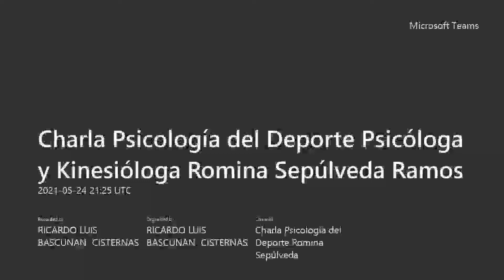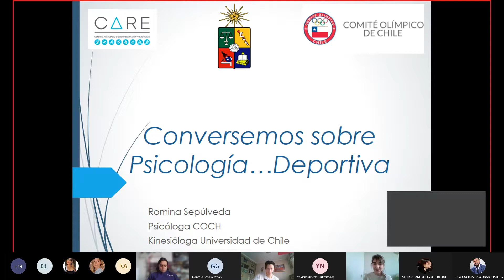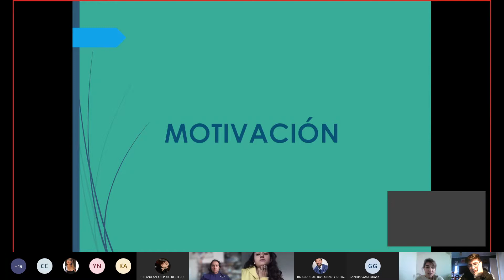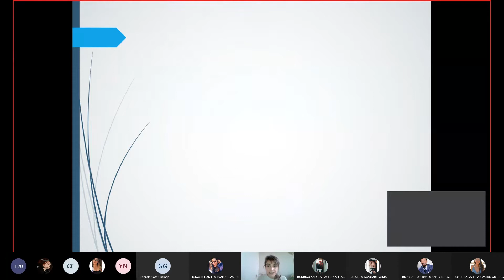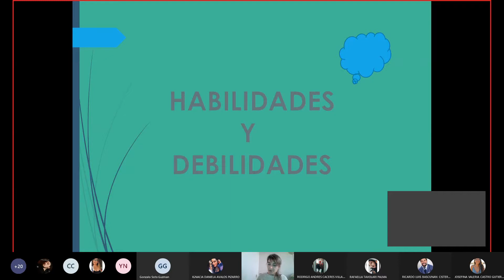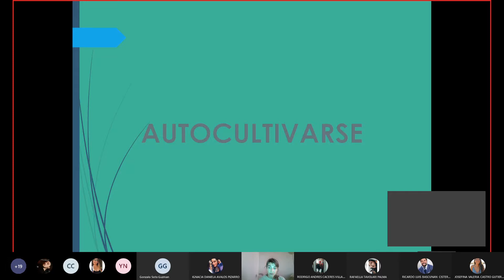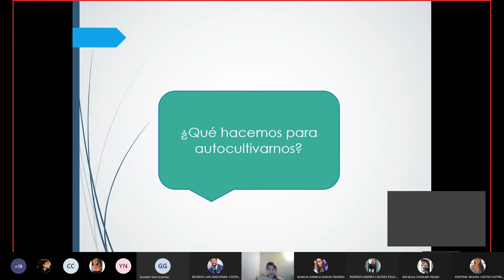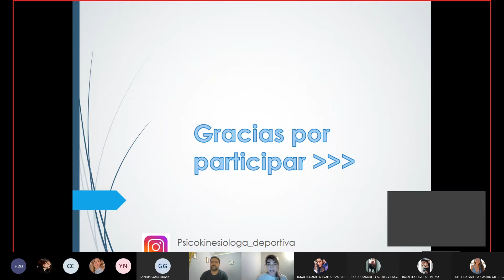Charla Psicología del Deporte Psicóloga y Kinesióloga Romina Sepúlveda Ramos